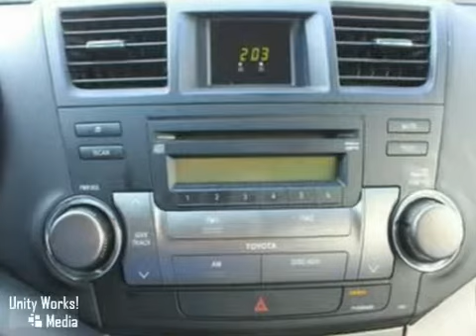2008 Toyota Highlander in Tracy San Francisco, CA 95304 SOLD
SOLD - Take a look at this pre-owned 2008 Toyota Highlander, Stock: 218022R.

Tracy Honda
3450 Auto Plaza Way
Tracy San Francisco CA, 95304

Serving the Tracy area for over 15 years, Tracy Honda, located at 3450 Auto Plaza Way in Tracy, CA, is your premier retailer of new and used Honda cars, certified pre-owned, and all other used car makes and models. Tracy Honda offers many automotive products and services to our Tracy, Stockton, Modesto and Livermore area customers. From quality new Hondas, to used cars, we know anyone looking for a vehicle will likely find what they want at our auto dealership. We carry a comprehensive line of new Honda and used cars in Tracy, CA, including the Civic, Fit, Ridgeline, Accord and Pilot, making us a good choice as your Tracy, CA, Honda dealer. We look forward to serving you!

Sales Hours

Service Hours

Sunday Closed

Great family SUV!! You\'ll NEVER pay too much at Tracy Honda!! This is what will make your family vacations even more fun...A 2008 Toyota Highlander!!